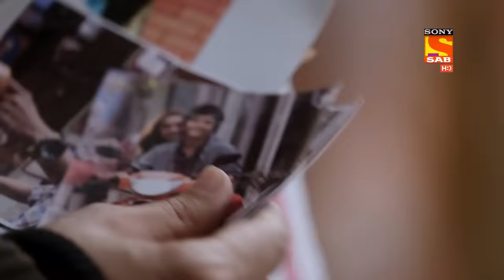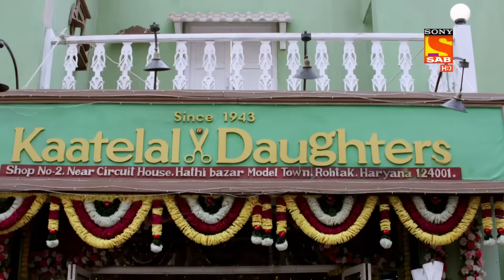Weekly ReLIV - Kaatelal & Sons - 9th August 2021 To 13th August 2021 - Episodes 188 To 192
Weekly ReLIV is a special compilation of the week’s episodes and is created to give the viewer a feel of the show’s story and its high points. The weekly ReLIV here is created especially for the viewers who have missed the week’s episodes and would like to catch up on the plot of their favorite shows. Watch the Weekly ReLIV of  Kaatelal & Sons of the episodes from 9th August 2021 To 13th August 2021.